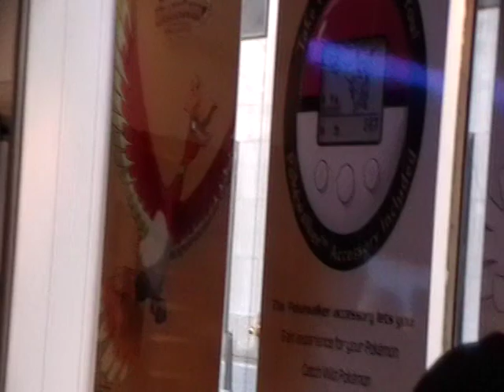Pokemon HeartGold and SoulSilver After-release Party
It's the Pokemon HeartGold and SoulSilver After-release Party that took place on Saturday (March 20th, 2010)!